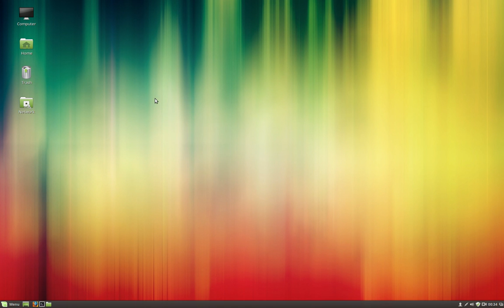Linux mint 17 1 Kernel Update the voyage Stage 10 THE END